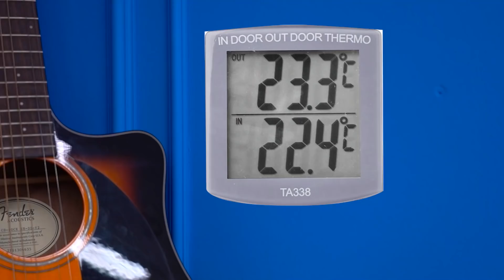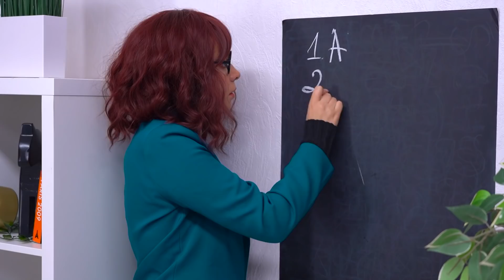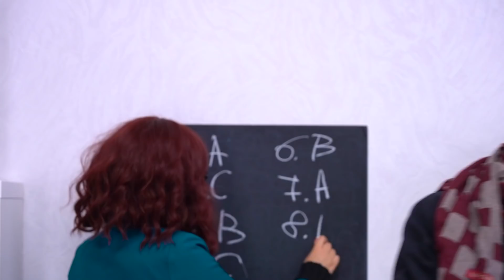अच्छा बनाम बुरा छात्र | माई बॉयफ्रेंड के पास सुपरपावर हैं मजेदार पल FUN2U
अगर आप वैम्पायर बन जाते हैं तो क्या जीवन हो सकता है? आप अच्छे होंगे या बुरे? आइए देखें कि जेमी इस अजीब स्थिति से कैसे निपटती है

क्या आपको एक या उससे ज़्यादा फायदेमंद लगे ये बहुत बढ़िया भाड़े? याद से इस धन को दोस्तों से बांटें इस वीडियो को शेयर कर के!